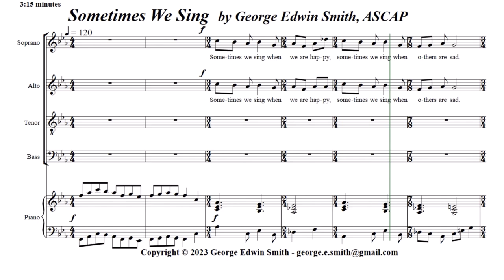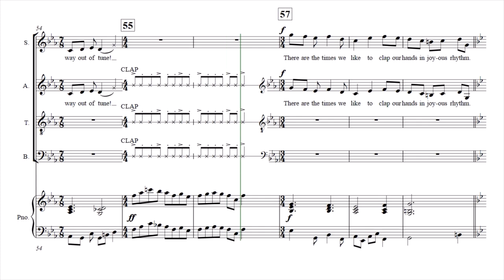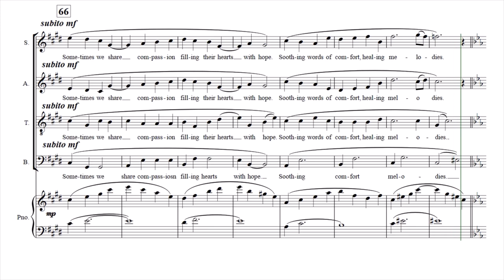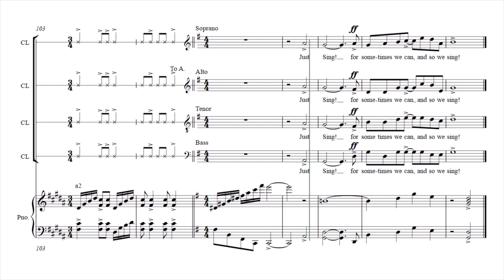Sometimes We Sing SATB & Piano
a challenging but meaningful and fun piece for choir and piano. I am looking for a choir to make a live recording of my piece, for which I will be happy to make a donation to your ensemble.